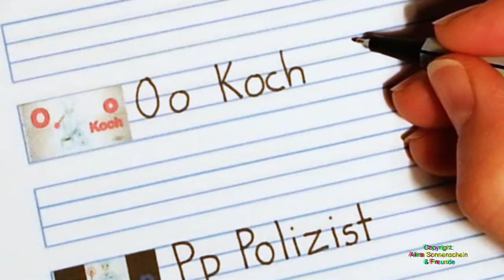N-T Deutschkurs für ALLE - Videos & gratis Schreibvorlagen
Die Wörter mit Artikeln:

A-G: der Arzt  - die Ampel – der Bus – gelb – die CD – der Computer – die Dose – der Hund – der Briefkasten – der Elefant – England – das Land – die Frau – die Gabel – der Berg

H-M: die Haltestelle – das Internet – der/die/das Joghurt – der Kaffee – der Löffel – der Mann

N-T: die Nase – die Orange - der Koch – der Polizist - die Polizistin – der Quark – rot -  das Smartphone – die Sonne – der Tisch –

U-Z: der Zug – die Unterschrift – der Vogel  - das Visum – das Wasser – das Saxophon / das Saxofon – das/der Yoga – das Handy – das Zimmer

Ä-Ö-Ü-Ei-Ai-Au-Äu-Eu: das Mädchen – der Apfel – die Äpfel – das Öl – die Köchin – die Tür – die Mütze – das Ei – der Mai – das Auto – das Haus – die Häuser – das Feuer

Sch-St-Sp-Ch-ck-ng-ß: der Schuh – die Schuhe – der Stuhl – der Sport - ich – die Köchin – der Koch – der Junge – der Fuß